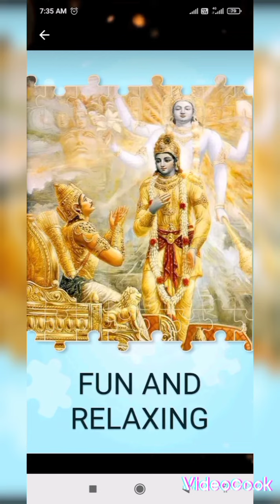ऐसा भजन कभीं नहीं सुना होंगे|मिठा भजन है दिल खुश हो जायेगा,जय श्री कृष्णा, sanjay singh new song